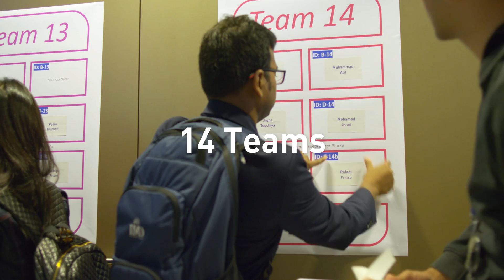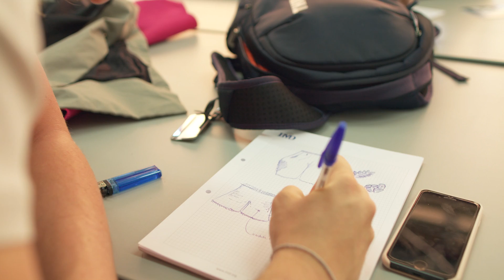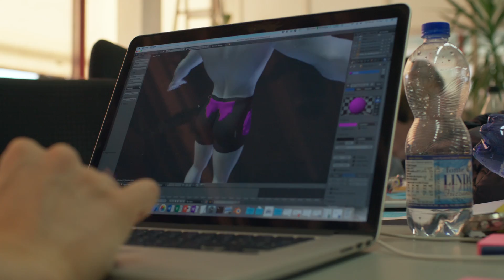IMD MBA 2018 Innovation challenge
From April 23-28, IMD will be running its intensive MBA innovation module. IMD MBAs with participation from students from ECAL, the renowned design university, and EPFL, the leading technology university, will be participating in the Debiopharm-Inartis challenge to improve the lives of healthcare patients, in which the winners of the challenge receive funding for their ideas to become further developed.

Over the course of the week, they will be meeting with experts, patients, healthcare professionals, experienced innovators and more through a series of visits, guest talks, group exercises and other activities.

The week is inspired by design thinking and action-based learning. Cyril Bouquet, Professor and leader of the week says: “I don’t think innovation can be taught in a classroom. Design thinking is about doing and making so we’re taking our participants out into the real world to discover challenges and to come up with new ideas.”